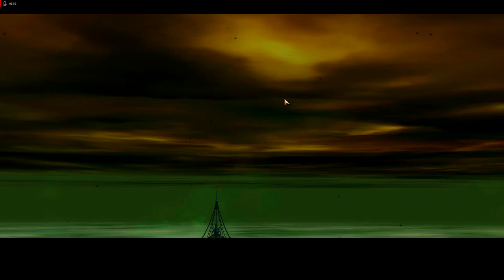Guild Wars 2 - Let's Play - The Most Epic Solo Playthrough EVER! Ep: 30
We find dragons. And die at the cutscene how funny is that.

locals 1 month free to my channel CODE:
GW2JESSICA